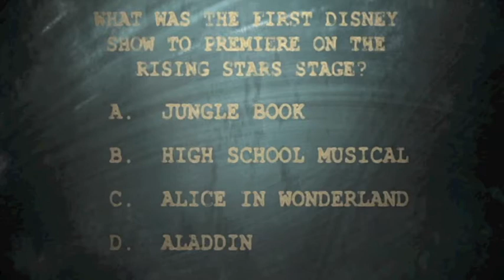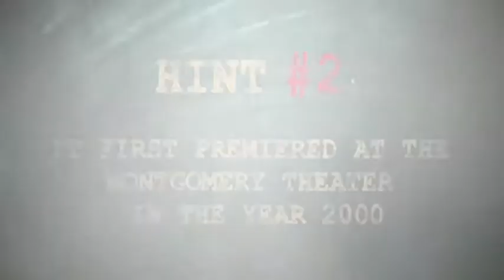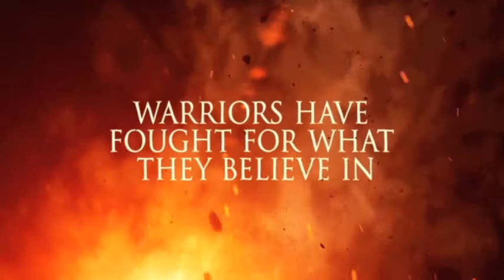CMT San Jose's 47th Season - Rising Stars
Our rising stars season includes School House Rock, Disney's Mulan, Thoroughly Modern Millie and Pinocchio.